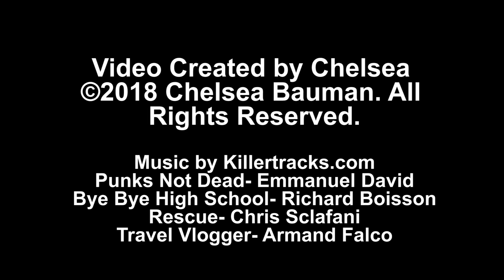Zip-Lining for the Adrenaline Junkie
I surprised my boyfriend with the thrill of our life! We went zip-lining through the mountains in Colorado and it was absolutely awesome! We had some great tour guides and a beautiful day. I loved the adrenalin and was pumped about every zip-line. Walking across the bridges was one of my favorite parts... besides going 45 mph 550 feet above the ground. If anyone is looking for an adventure like none other, I would highly recommend this course. It is rated one of the top five in the world! You will see in the video how much fun we had! I will link their website below!